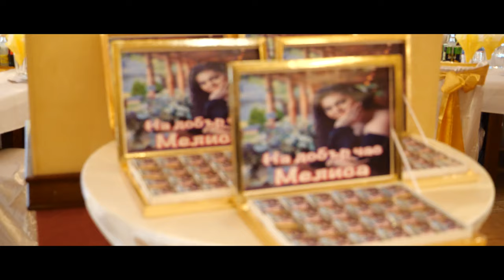Melisa's Prom 31.07.2021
Абитуриентски бал на Мелиса